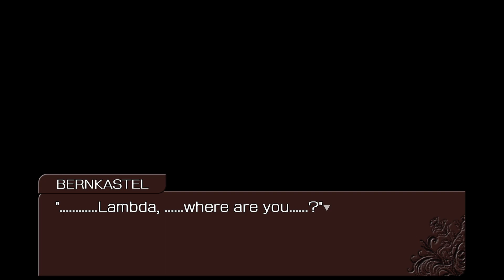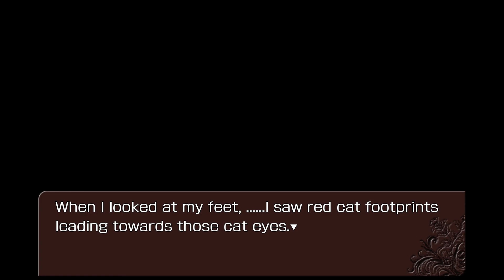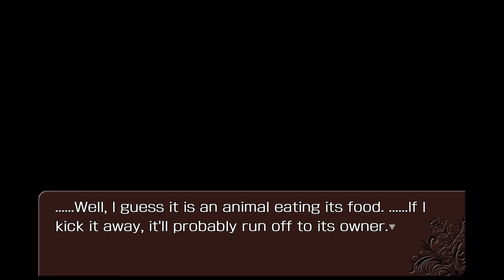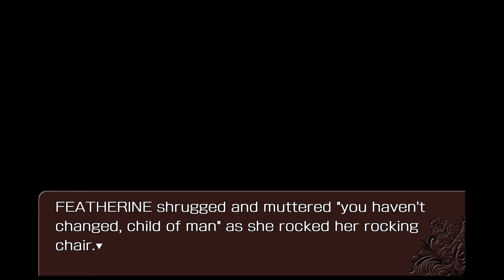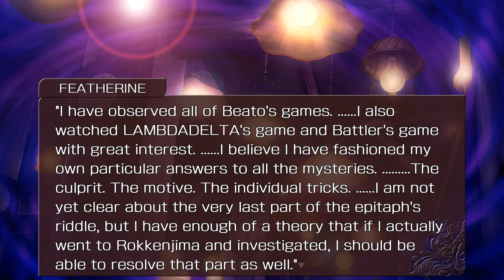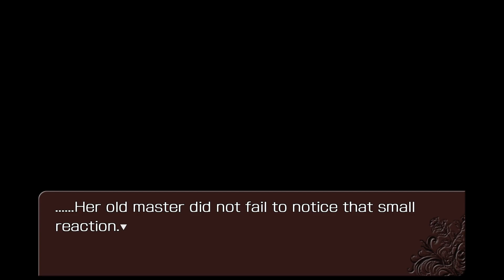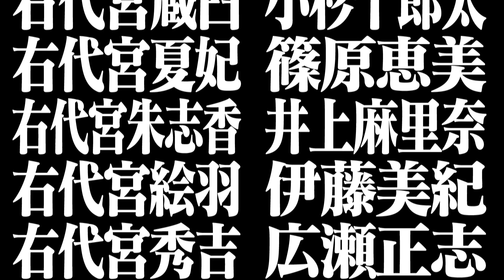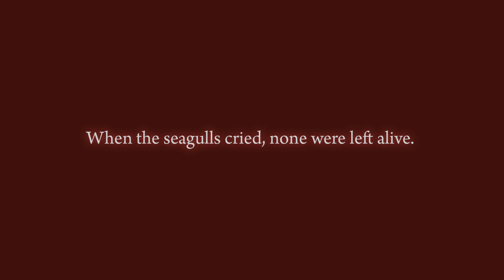Umineko Saku Switch (ENG) EP VI: Dawn of the Golden Witch - ????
A big thanks to the creator of this patch (%Olga) and everyone else involved for translating Tsubasa, Hane and Saku!!!